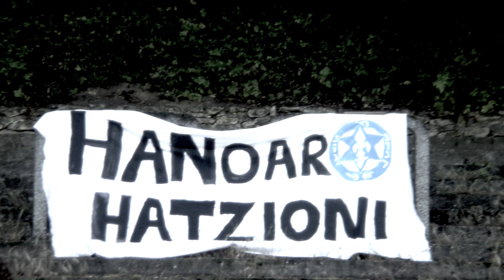Lag Baomer 2010 - Trailer Hanoar Hatzioni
LET'S BOOST !